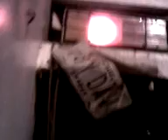Momentos Magic(k)os 2008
Secuelas del evento/flash mob "¿Para Dónde Me Llevas Bebuex?"
Aseo urbano
Municipio Libertador
CCS - VZLA
Agosto 2008